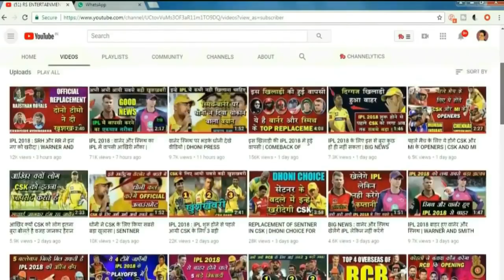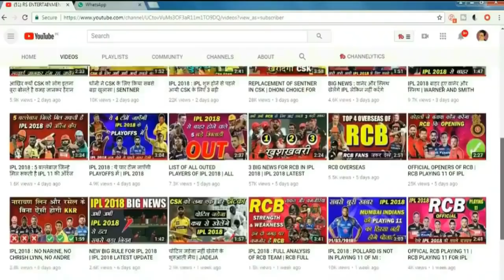वर्ल्ड कप 2019 से पहले ये दिग्गज खिलाड़ी लेंगे संन्यास | PLAYERS MIGHT TOOK RETIERMENT | WC2019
INDIAN PLAYERS WHO TAKE RETIERMENT.

WORLD CUP 2019 LATEST UPDATE.